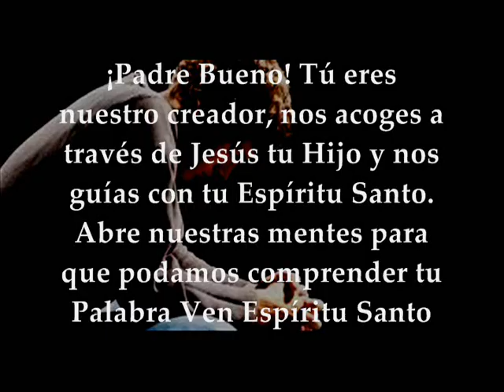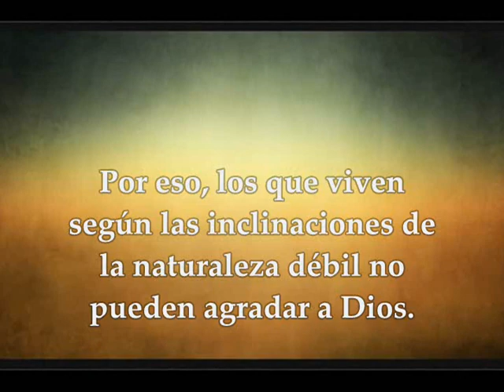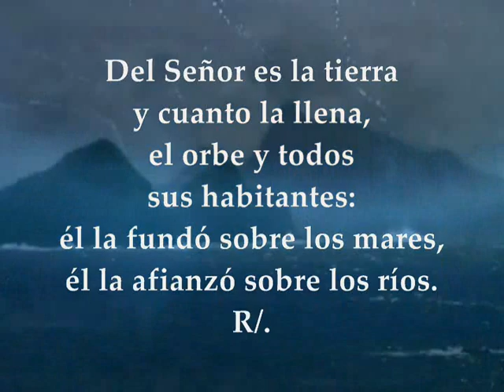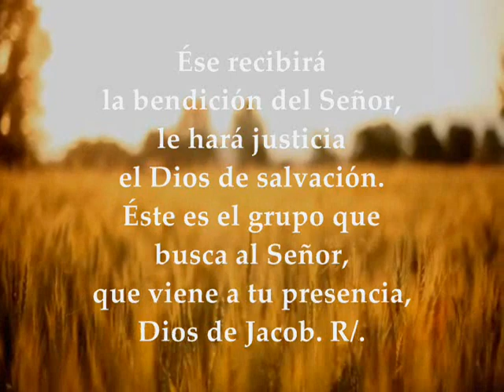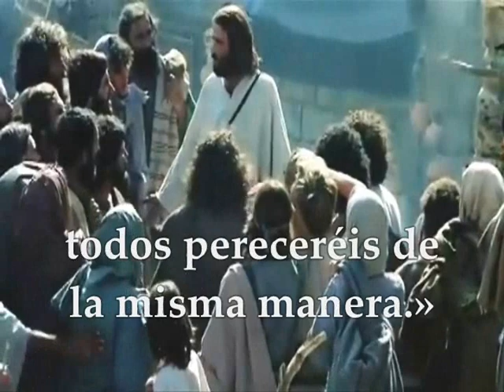EVANGELIO Y PALABRA DE DIOS SÁBADO 26 DE OCTUBRE DE 2019 | LUCAS 13,1-9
Evangelio y lecturas del SÁBADO 26 DE OCTUBRE DE 2019 SEMANA XXIX TIEMPO ORDINARIO CICLO C PRIMERA LECTURA:  De la carta del apóstol san Pablo a los Romanos 8,1-11 Salmo 23,1-2.3-4ab.5-6 R/.  Éste es el grupo que viene a tu presencia, Señor Evangelio según San Lucas 13, 1-9